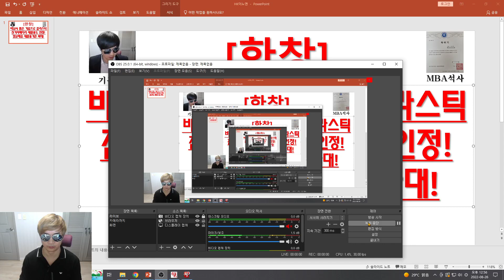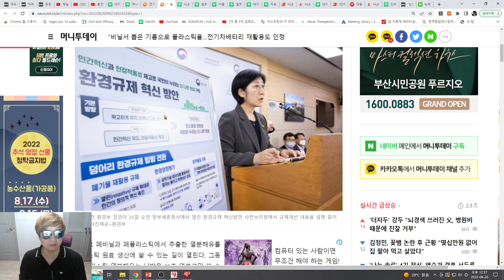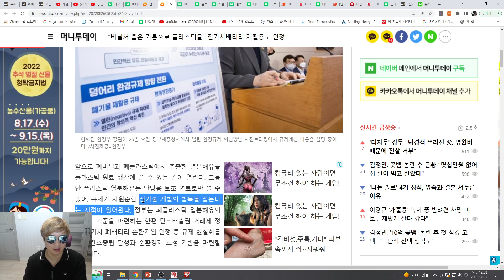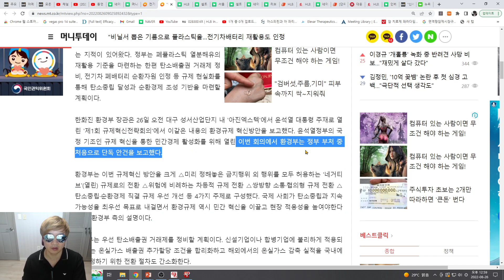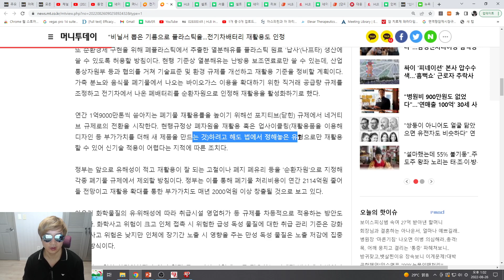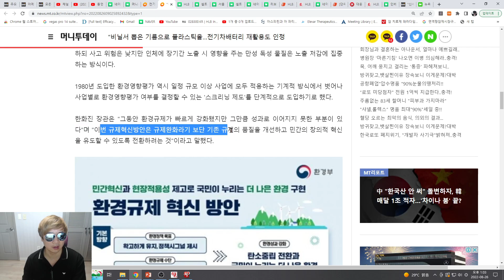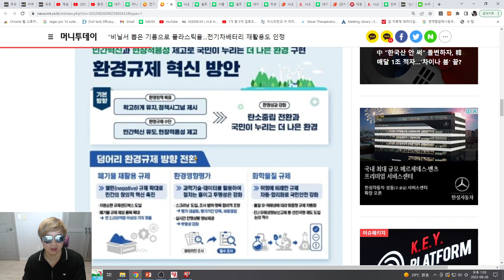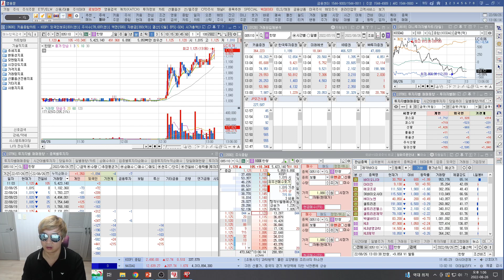[주식투자]한창(비닐서 뽑은 기름으로 플라스틱전기차배터리 재활용도 인정!열분해유 재활용기준 확대!)